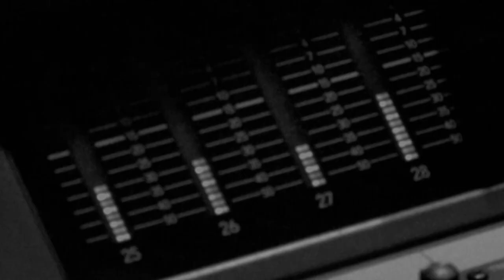'The Wind Beneath My Wings' Trailer 2014 Joe Longthorne MBE and Darren Day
Joe was diagnosed with mouth cancer in the  spring of 2014 and underwent surgery in early July 2014,  this forced him to take time out to heal and recuperate, before returning to his beloved stage on New Years Day 2015. Joe asked good friend Darren Day to take over his 2014 residency at Viva  Blackpool . 'That Was Friends Are For' starred Darren together with Joe's friends and colleagues Tracey Jordan, Caz Kaye, Leye D Johns and Joe's Musical Director Andy Mudd and his band. Darren performed this song as an 'on screen duet' with Joe each week,  here's the trailer of the recording day at Andy Mudd's 'The Music Factory' Blackpool studios on 30 June 2014. Filmed & produced by Paul Smith of Reactive Audio and Video Lymm.